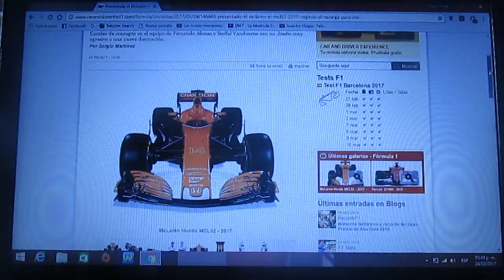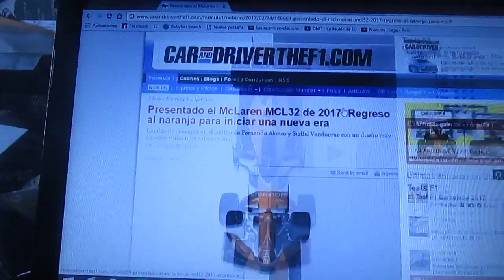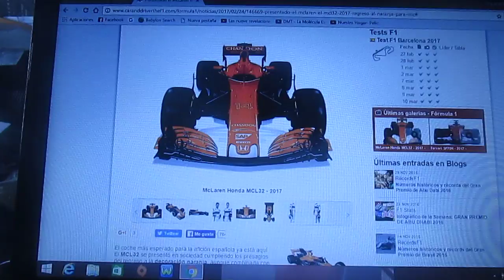Primeras Imágenes del Mclaren Honda MCL32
Las primeras imágenes del nuevo MCL32 del equipo inglés de Woking Mclaren Honda para la nueva Temporada 2017 de la F1